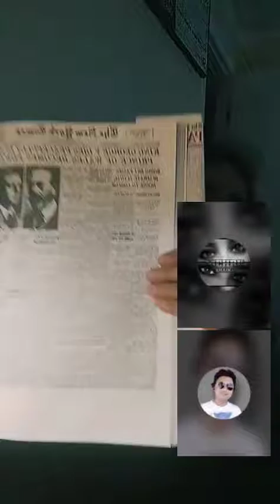MY SHOW M Waheed Jadoon